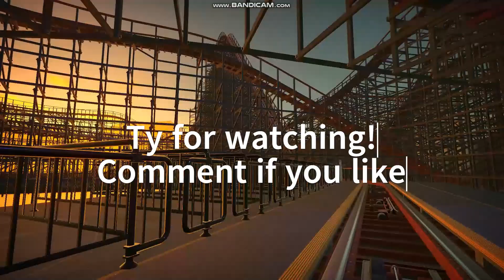The Mare (Wooden Coaster)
Tell me if you like the water effects or not! (: